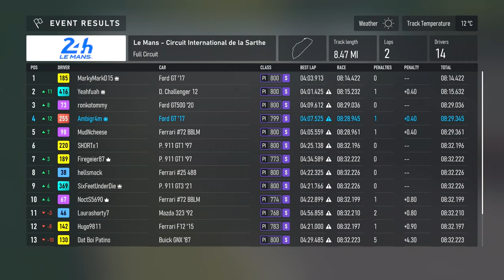Le Mans MADNESS! - Open Class Lobby - Forza Motorsport 1440p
Some cars were all over in this race but I managed to get a photo finish, passing 2 cars at the line.

My Rig:
2 x Western Digital WD_BLACK 2TB SN770 NVMe Internal Gaming SSD Solid State Drive - Gen4 PCIe

Monitors:
2 x LG 24GN600-B Ultragear Gaming Monitor 23.8” FHD (1920 x 1080) IPS Display